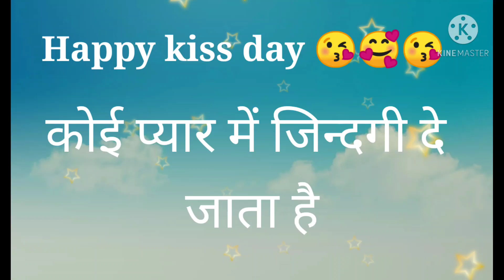happy kiss day😘//kiss day special shayari//Valentine's day shayari by subhansh sir //love days sayri